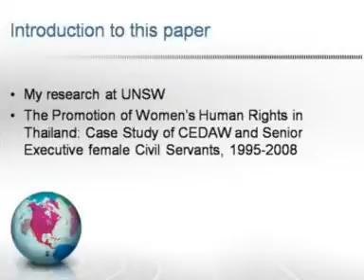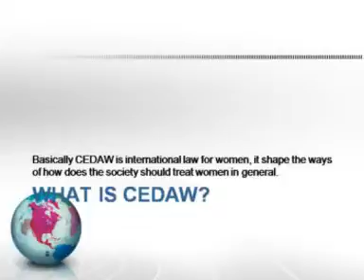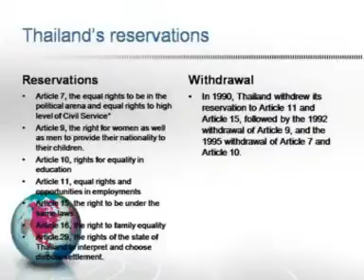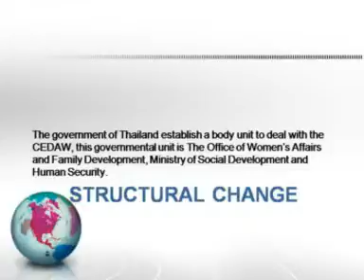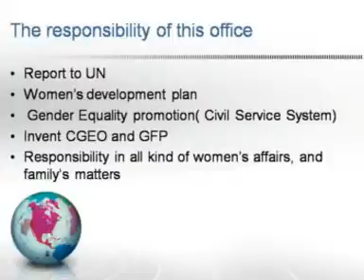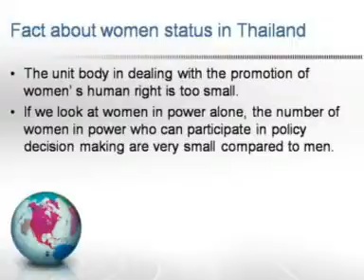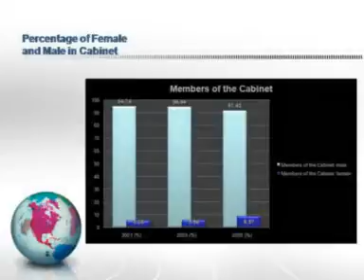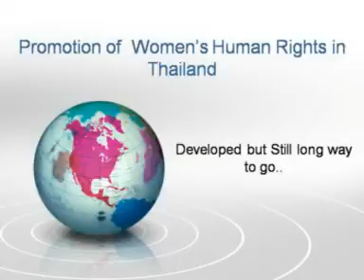Kanyanattha1.mpg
Thailand and CEDAW